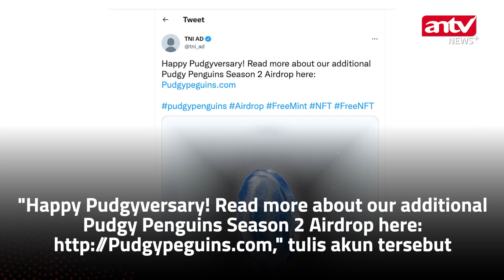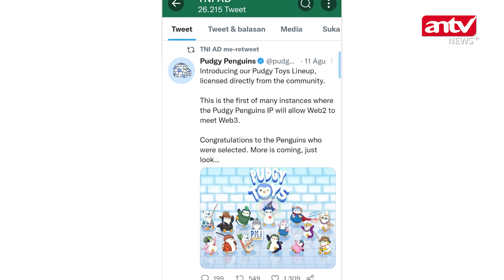Akun Twitter Resmi TNI AD Kena Bajak, Isinya Malah Begini | ANTV NEWS+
ANTV NEWS+ - Akun Twitter Resmi TNI AD Kena Bajak, Isinya Malah Begini | ANTV NEWS+

Akun Twitter resmi TNI yang telah terverifikasi atau centang biru dibajak oleh orang tidak bertanggung jawab. Bahkan dalam sejumlah cuitan akun tersebut tampak membagikan beberapa informasi terikait pinguin. (VDVC-LH)